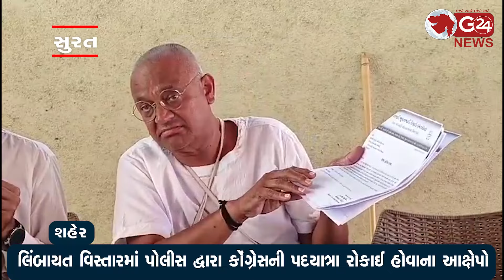નૈષધ દેસાઈએ પત્રકાર પરિષદ યોજી ભાજપ પર પ્રહારો કર્યા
લિંબાયત વિસ્તારમાં પોલીસ દ્વારા કોંગ્રેસની પદયાત્રા રોકાઈ હોવાના આક્ષેપો